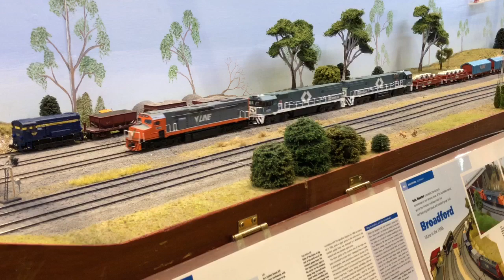Broadford at the Woking Model Railway Exhibition 2019